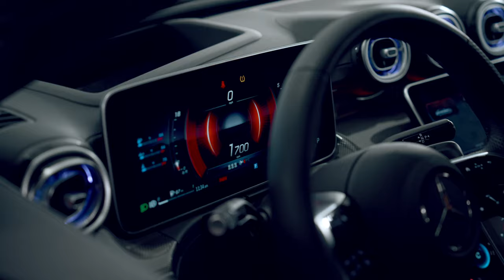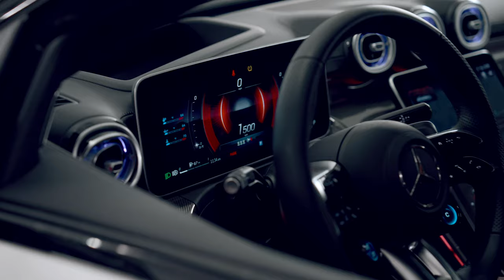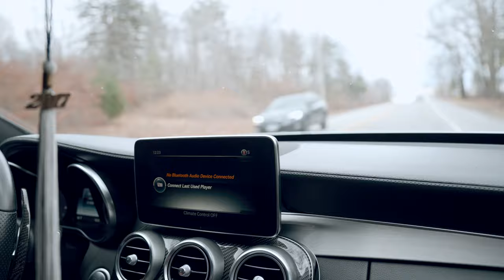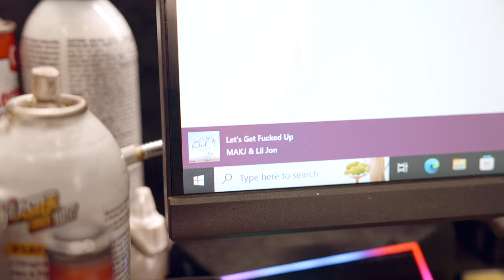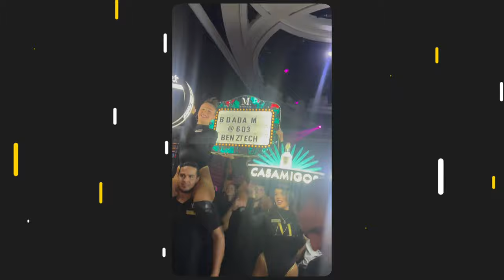The Vlog Returns | MTech Weekly ep 004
The 603 MTech Autowerks vlog has returned! See what Joel and Adam are working on this week, count how many times Adam is on his phone, Mike is paying his employee's child support? And a special birthday event to end the week!

Showcasing the work we do, the unbelievable stories of customer cars that come through our shop, and what the day to day is like of running a luxury auto shop. Follow along for exclusive 603 MTech Autowerks content with our weekly vlog series.

If you have stumbled upon this video seeking advice on how to properly care for your Mercedes-Benz, or you have a specific concern and have come to YouTube to see how serious it is, get in touch with us! 603 MTech Autowerks is New England's most innovative European auto repair shop specializing in Mercedes-Benz service and repair.

See how we can help you with a FREE repair estimate!
603MTech.com